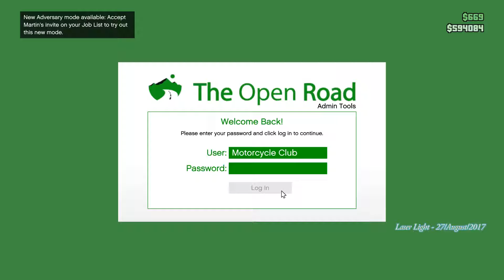Grand Theft Auto V - Hawick Avenue - Fleeca Branch - Resupply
Long John Teabag (aka) LJT helping out on resupplying the Counterfeit Cash Factory.

There are five Fleeca branches to rob in total. They are the same missions, but can be found in different locations. Such places are as follows:

1. Bolevard Del Perro
2. Burton
3. Hawick Avenue (as seen in the above video)
4. Route 68
5. Vespucci Boulevard